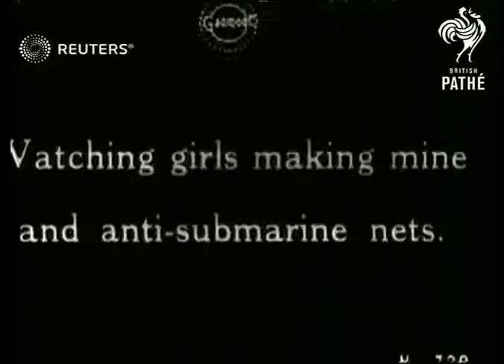King and Queen visit Naval docks and inspect RAF (1918)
King George V and Queen tour RAF naval docks and factory

Full Description:

SLATE INFORMATION: Their Majesties Visit Naval Docks and Inspect R.A.F.

ENGLAND: Lincolnshire:
EXT

SV King and party walk along dockside over railway tracks. TITLE: Their Majesties visit Naval Dock and inspect R.A.F.

Royal Air Force, tour, ship, military, The Royal Family, King George V, Mary of Teck, Queen Mary, soldiers, Prince George of Wales, The Duke of York, The Prince of Wales
ENGLAND: Lincolnshire:
EXT

LS King, Queen and party along gangplank, men standing in group on ship in background.

ENGLAND: Lincolnshire:
EXT

SV King walks through lines of sailors.

SLATE INFORMATION: Watching Girls Making Mine and Anti-submarine Nets

ENGLAND: Lincolnshire:
EXT

SV King and Queen stand watching girls making nets.

Royal Air Force, tour, ship, military, The Royal Family, King George V, Mary of Teck, Queen Mary, workers, Prince George of Wales, The Duke of York, The Prince of Wales
SLATE INFORMATION: Leaving for the Air Station

ENGLAND: Lincolnshire:
EXT

MV King and Queen standing by car shaking hands.

ENGLAND: Lincolnshire:
EXT

SV King accompanied by R.A.F. officers walks into hangar like building, empty table standing outside building, King reaches in his pocket and fishes out some money which he puts on the table, accompanying officers follow suit.

Royal Air Force, tour, military, The Royal Family, King George V, Mary of Teck, Queen Mary, soldiers, Prince Albert, Prince George of Wales, The Duke of York, The Prince of Wales
SLATE INFORMATION: Prince Albert's Section Reviewed by the King

ENGLAND: Lincolnshire:
EXT

SV R.A.F. march past King.

Royal Air Force, tour, military, The Royal Family, King George V, Mary of Teck, Queen Mary, soldiers, Prince George of Wales, The Duke of York, The Prince of Wales
ENGLAND: Lincolnshire:
EXT

SV King, Queen and party through gates.

ENGLAND: Lincolnshire:
INT

SV Royal party into factory.

factory, tour, military, The Royal Family, King George V, Mary of Teck, Queen Mary, soldiers, Prince George of Wales, The Duke of York, The Prince of Wales
ENGLAND: Lincolnshire:
INT

SV King, Queen and party walk round factory.

factories, tour, military, The Royal Family, King George V, Mary of Teck, Queen Mary, soldiers, Prince George of Wales, The Duke of York, The Prince of Wales
ENGLAND: Lincolnshire:
EXT

MV King, Queen and party walk across dockside large ship in background.

ship, tour, military, The Royal Family, King George V, Mary of Teck, Queen Mary, soldiers, Prince George of Wales, The Duke of York, The Prince of Wales
ENGLAND: Lincolnshire:
EXT

SV King inspects Scottish sailors.

inspection, military, The Royal Family, King George V, soldiers, Prince George of Wales, The Duke of York, The Prince of Wales
ENGLAND: Lincolnshire:
EXT

SV King walks past line of women (in long coats).

tour, military, The Royal Family, King George V, soldiers, Prince George of Wales, The Duke of York, The Prince of Wales
ENGLAND: Lincolnshire:
EXT

SV, LS King walks past lines of sailors.

military, The Royal Family, King George V, soldiers, Prince George of Wales, The Duke of York, The Prince of Wales
ENGLAND: Lincolnshire:
EXT

LS Royal party on gangplank, ship with men gathered on it in background.

military, The Royal Family, King George V, Mary of Teck, Queen Mary, soldiers, ship, Prince George of Wales, The Duke of York, The Prince of Wales
ENGLAND: Lincolnshire:
INT

MV King taking to man in factory.

ENGLAND: Lincolnshire:
EXT

SV King and Queen walking on beach towards car.

The Royal Family, King George V, Mary of Teck, Queen Mary, oceanside, Prince George of Wales, The Duke of York, The Prince of Wales
Background: King George V and Queen tour RAF naval docks and factory

Archive: Reuters
Arc...